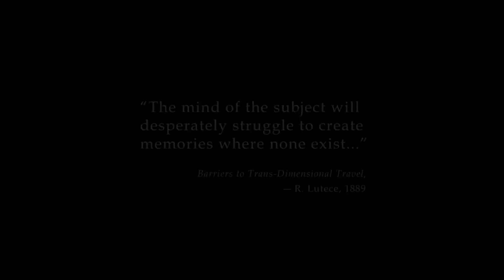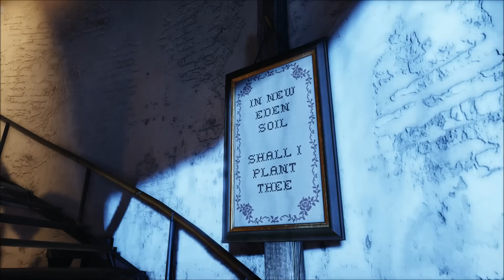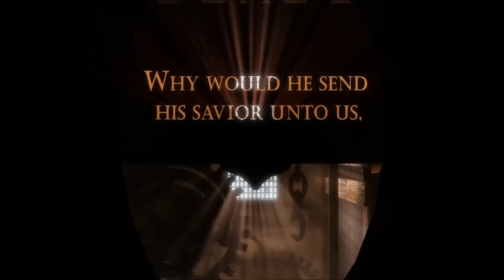Let's Play Bioshock Infinite #001 (German) Hoch hinaus!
Es geht los! Unser Booker fliegt in die weiten des Himmels und findet dort etwas, dass er wohl eher weniger erwartet hatte...

Likes, Kommentare und Feedback werden gerne angenommen ;)

Spielinfos

→Titel: Bioshock Infinite
→Genre: First Person Shooter
→Entwickler: Irrational Games
→Publisher: 2KGames
→Erscheinungsjahr: 2013
→Kurzbeschreibung:
Booker Dewitt, ein scheinbar normaler New Yorker soll eine einfache Mission erfüllen: Er soll in die Himmelsstadt Columbia reisen und ein Mädchen mit den Namen Elizabeth nach New York zurück bringen, um seine Schuld abzubezahlen. Doch das Vorhaben erweist sich als ein Abenteuer, dass mehr ist als eine einfach Eskorte.

Dir gefällt das Spiel? Dann unterstütze bitte den Entwickler und seinen Publisher und kaufe Dir das Spiel.

Du möchtest mehr über mich und meiner LP-Action erfahren? Dann besuch mich doch mal auf meinem Twitter-Account